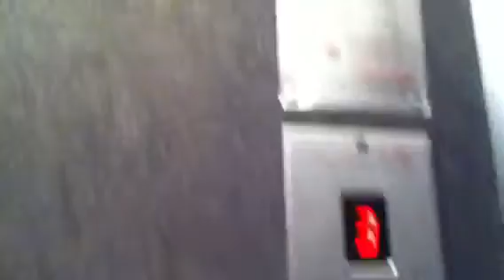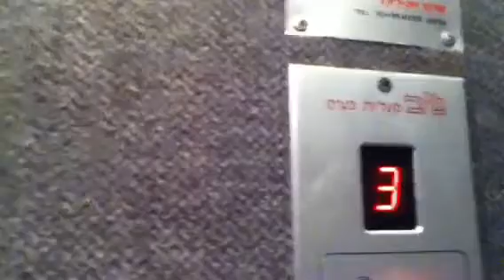Teev traction elevator in Shalom Alechem Street In Bat Yam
Old
Brand : Teev
Type : Traction
Capacity : 4 Pass|300 Kg
Floor Served : 5 (0,1,2,3,4)